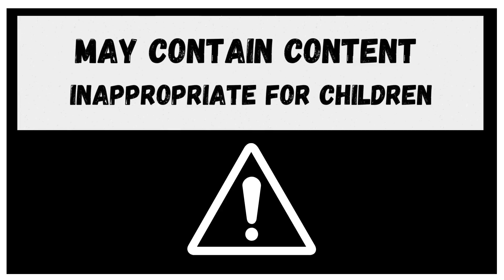GTA 5 Strangers & Freaks PULLING FAVOR in HD !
Hey guys welcome back to the INFINITY GAMING.
We are back with the brand new gaming experience of GRAND THEFT AUTO 5 (GTA 5) with high definition (HD) quality and also in 4k.
Hope you guys will like this ultimate gaming series.
Description of the mission : After meeting with Tonya, get into a vehicle and drive over to the impound lot. Take the tow truck to the waypoint in Downtown and then pull up in front or behind the car to start towing it.
Rewards of the mission : No rewards.